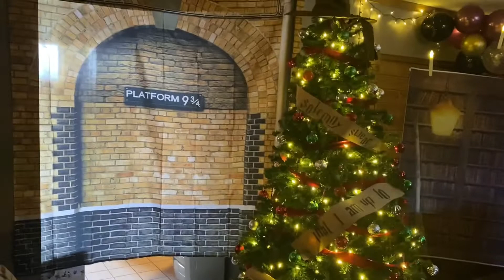Harry Potter Theme Night// Family Movie Night// Universal Trip Prep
Heading to Disney and Universal soon! Planning Disney and Universal movie nights that correlate with events/rides at each park to add excitement and anticipation of going!

*Harry Potter Music from Amazon Music